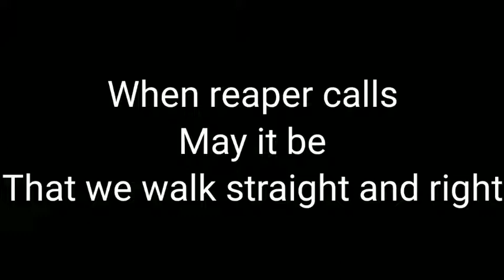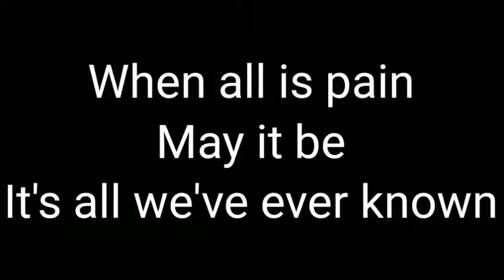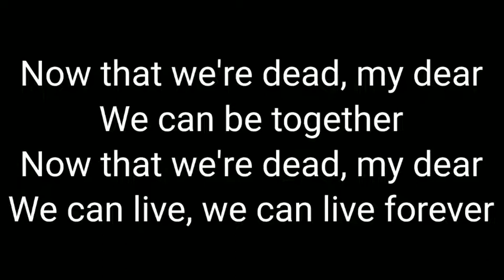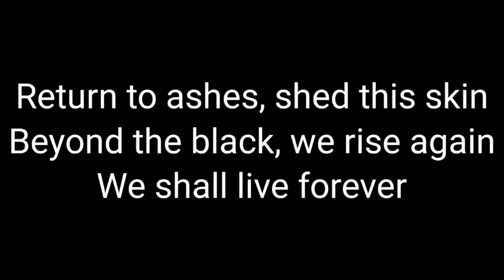THE UNDERTAKER NEW THEME SONG "NOW THAT WE'RE DEAD" 2020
Undertaker new theme song Now that were dead 2020 in wrestlemania.

Lyrics-When darkness falls
May it be
That we should see the light

When reaper calls
May it be
That we walk straight and right

When doubt returns
May it be
That faith shall permeate our scars

When we're seduced
Then may it be
That we not deviate our cause

All sinners, a future
All saints, a past
Beginning, the ending
Return to ash

Now that we're dead, my dear
We can be together

When all is pain
May it be
It's all we've ever known

When flame consumes
May it be
It warms our dying bones

When loss has won
May it be
It's you I'm madly fighting for

May it be
We walk right through that open door

Beginning, the ending
Return to ash

Beginning, the ending
Return to ash

We can live, we can live forever

Return to ashes, shed this skin
Beyond the black, we rise again
We shall live forever